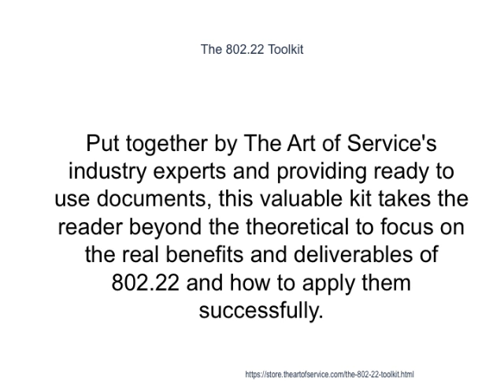The 802 22 Toolkit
This innovative set of documents and ready-to-use templates will provide you with a head start for both learning and applying of a 802.22 approach that meets today's standards.